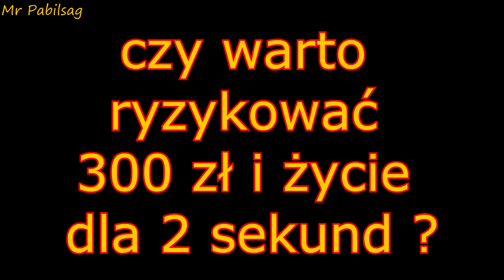Czas to pieniądz ?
Czy warto się śpieszyć ?